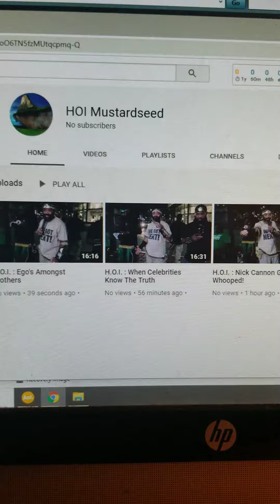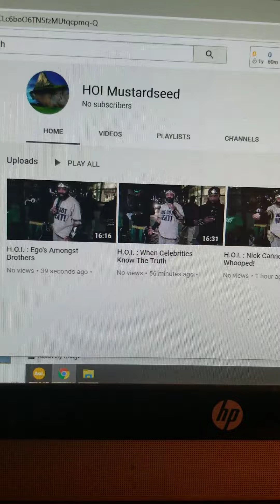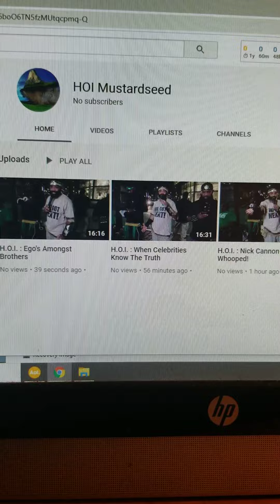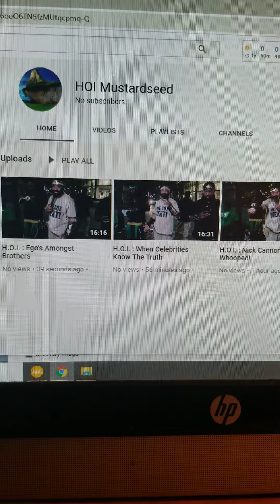H.O.I.'s New Channel : HOI Mustardseed